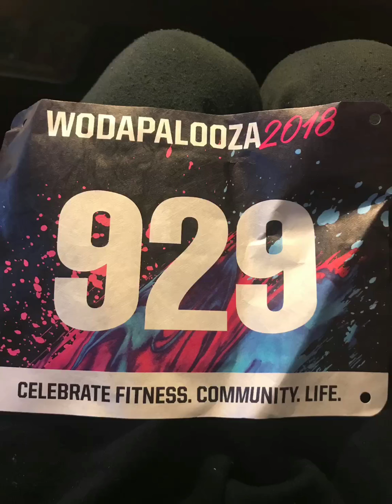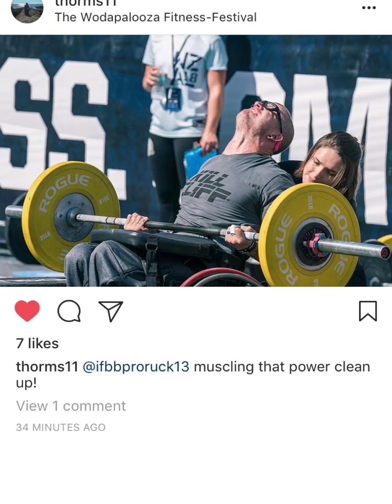Back to the GRIND! Pictures from 2018 Wodapalooza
Here to INSPIRE & MOTIVATE

"This is how I ROLL" STAY Positive, Be HAPPY and Believe in YOURSELF!

Facebook.com/joshuarucker13